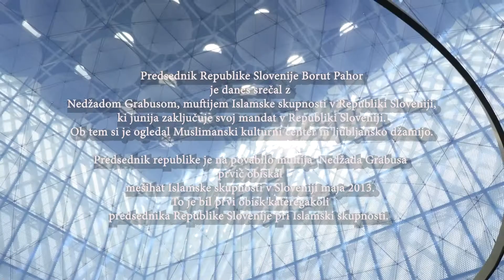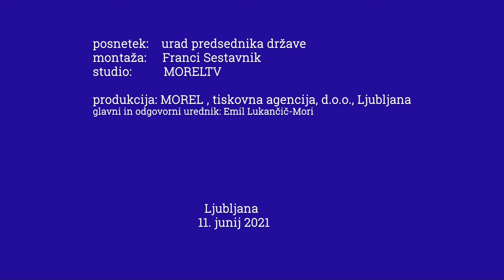Predsednik Pahor obiskal muslimanski kulturni center v Ljubljani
Ljubljana, 11. junij 2021 (MOREL)- Predsednik republike Borut Pahor se je danes srečal z  Nedžadom Grabusom, muftijem Islamske skupnosti v Republiki Sloveniji, ki junija zaključuje svoj mandat v Republiki Sloveniji. Ob tem si je ogledal muslimanski kulturni center in ljubljansko džamijo.

Predsednik republike je na povabilo muftija  Nedžada Grabusa prvič obiskal mešihat Islamske skupnosti v Sloveniji maja 2013. To je bil prvi obisk kateregakoli predsednika Republike Slovenije pri Islamski skupnosti.

Predsednik Pahor je v izjavi po koncu obiska dejal, da so muslimani skupaj z njihovo vero del tega območja že sto let, pa tudi, da džamija v Ljubljani ni prva džamija v Sloveniji. Pred več kot 100 leti je bila namreč manjša džamija postavljena v Logu pod Mangartom, a je bila po prvi svetovni vojni porušena.

Predsednik republike je poudaril, da je bil izgradnji džamije vedno naklonjen, ob današnjem obisku pa je ocenil, da gre za čudovit objekt. "Sem zelo ponosen, da stoji v slovenski prestolnici, da je v njenem središču, da je tako dobro sprejet med našimi ljudmi. Upam, da vam dobro služi," je povedal.

Predsednik Pahor se je zahvalil muftiju  Nedžadu Grabusu za vzorno sodelovanje tako v zadevah muslimanske skupnosti v Sloveniji kot tudi pri drugih, občih vprašanjih našega družbenega razvoja, za katerega si predsednik republike želi, da bi bil veliko bolj vključujoč in manj izključujoč.

Ob današnji priložnosti se je predsednik zahvalil muftiju za njegovo dialoško držo in naravnanost k strpnosti. Ocenil je, da se je bil kot vodja islamske skupnosti v Sloveniji večkrat dolžan odzvati na znake nestrpnosti, ki so bili povezani bodisi z nacionalnimi bodisi z verskimi razsežnostmi. "Ugotovila sva, da verski dialog, politični dialog in institucionalni dialog v Sloveniji dobro poteka, a da lahko storimo še več.”

“Predvsem pa moramo”, tako predsednik, “kot ljudje z različnimi identitetami skrbeti za občutljivost na ranjen ponos in dostojanstvo drugega. Šele ko se vživimo v bolečino drugega, bodo tudi drugi razumeli skrb za naše dostojanstvo. To vzajemnost moramo kot razvita družba razumeti in jo posvojiti," je dejal.